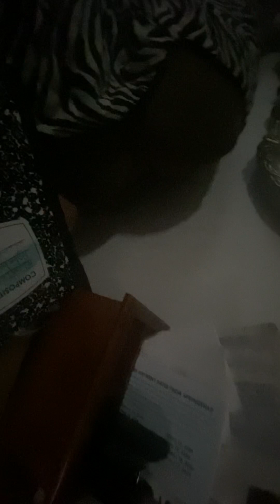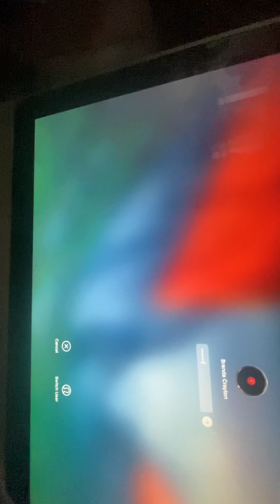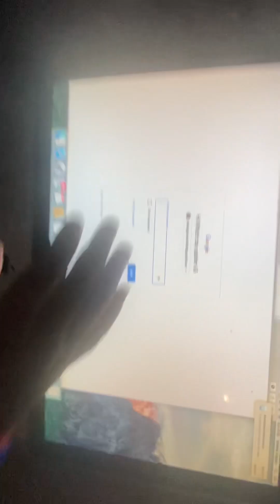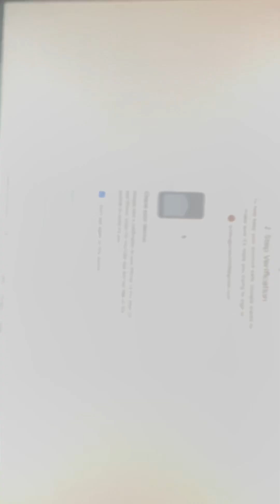Like and subscribe and turn on notifications, and give to 100 subscribers, we almost there +15 🥶￼